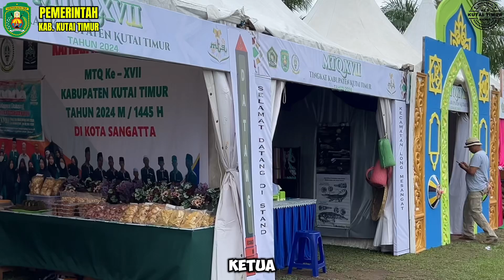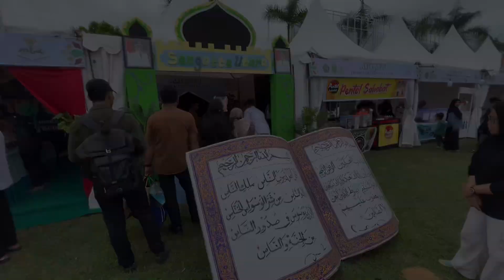UMKM Semarakkan MTQ XVII Kutim 2024